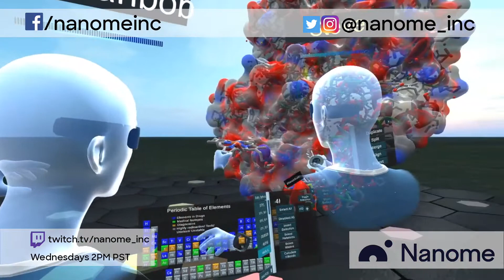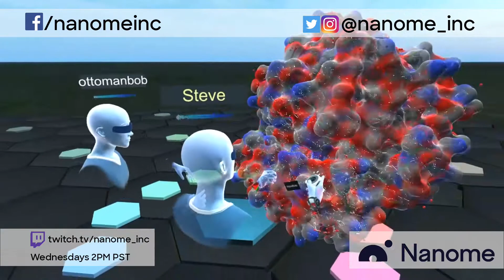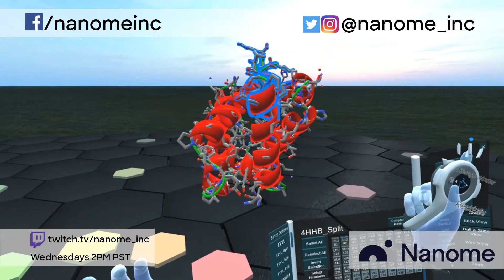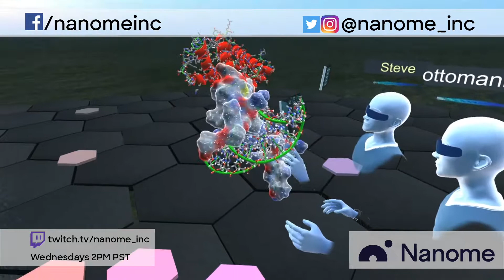Nanome Twitch Clips: Hemoglobin and Proteins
Welcome to Nanome Twitch Clips! Be sure to check out our weekly streams at 2pm on Wednesdays

Currently, Nanome is used in top pharmaceutical research facilities in big pharma and in academic research institutions. In August of 2018, Nanome is coming to all major VR app stores!

Nanome allows you to go down to the nanoscale and model and simulate proteins and chemicals. Import PDB's/SDFs, manipulate ligands, apply energy minimization algorithms, all with your colleagues right next to you.

Be sure to check out our blockchain platform, Matryx, which will serve as the backend IP tracking mechanism for Nanome.